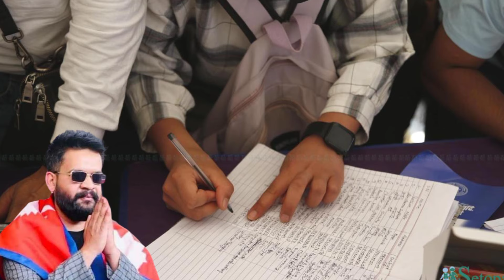काठ्माण्डौको टुँडिखेलमा सीप मेला (तस्बिरहरू) | BALEN SHAH | Great work By Mayor Balen Kathmandu city